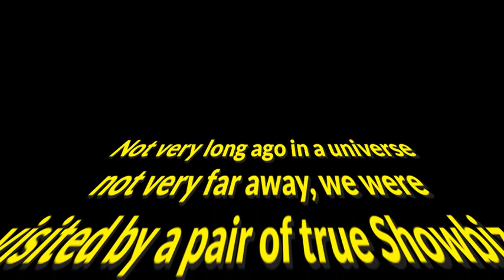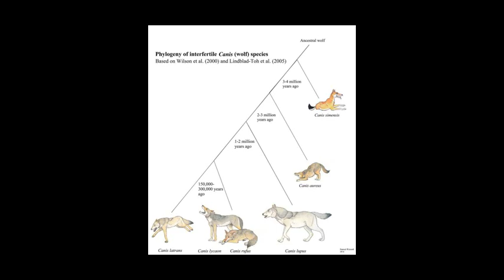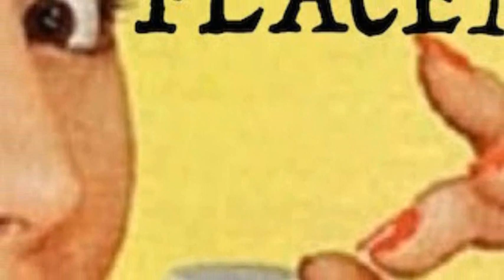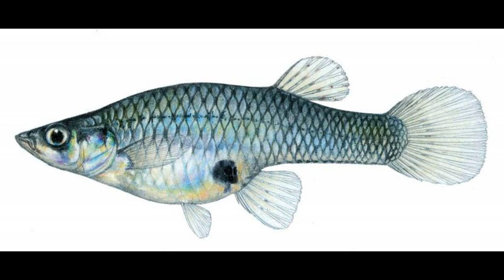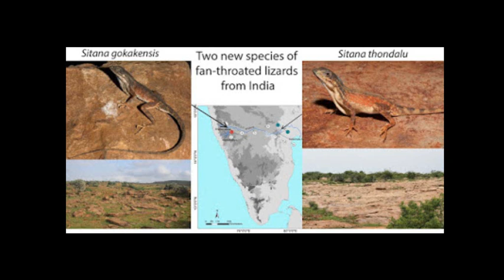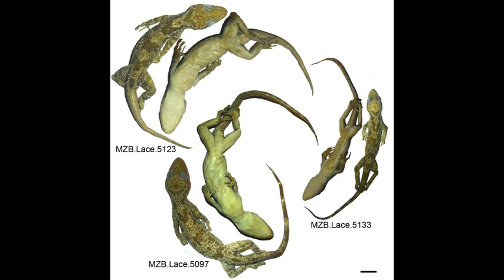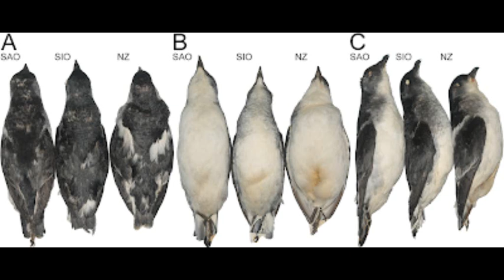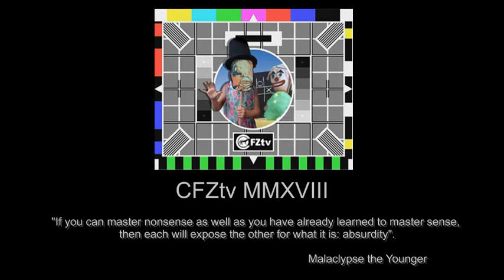On The Track (of Unknown Animals) Ep. 93 (Tajikistan expedition, Dog headed men, slowworm sex etc)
Here we have the twelfth episode of the relaunched webTV show by the Centre for Fortean Zoology, written and presented by Jon Downes and Charlotte Phillipson, their families and other animals.

This episode contains:

• The return of Barry Tadcaster and Orang Pendek
• Tajikistan overview
• Tajikistan expedition
• Mating slowworms
• Strange beetles at the CFZ
• Graham in Arizona
• Dog headed men
• Mexican wolves
• Texas blue dogs
• Arizona jaguar shooting
• PRODUCT PLACEMENT
     - The new A&M
• Watcher of the skies
• New and rediscovered: New barb
• New and rediscovered: New Indian frog
• New and rediscovered: New Japanese salamander
• New and rediscovered: New Indian agamas
• New and rediscovered: New skink from Vietnam
• New and rediscovered: New South American frog
• New and rediscovered: New cave fish
• New and rediscovered: New gecko from Sulawesi
• New and rediscovered: New petrel
• New and rediscovered: New narrow mouth frog